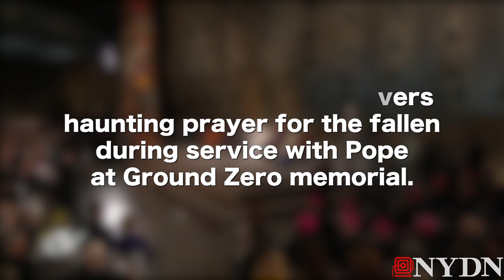Cantor Ari Schwartz sings Jewish prayer of fallen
During a service with Pope Francis at the Ground Zero Memorial in New York City, Cantor Ari Schwartz delivered a haunting rendition of the Jewish prayer to the fallen.